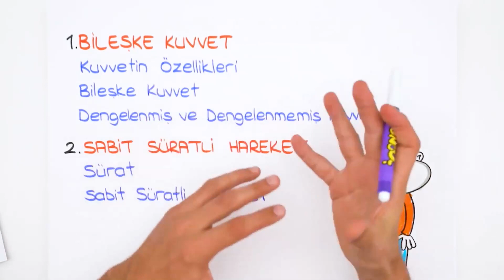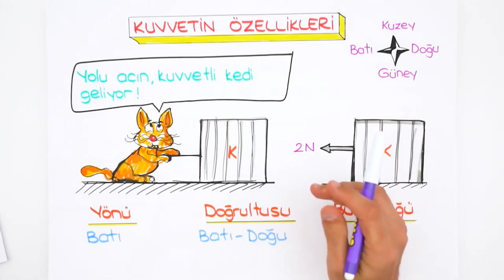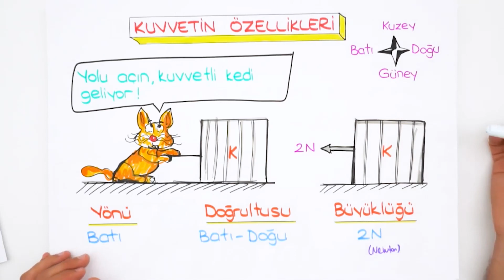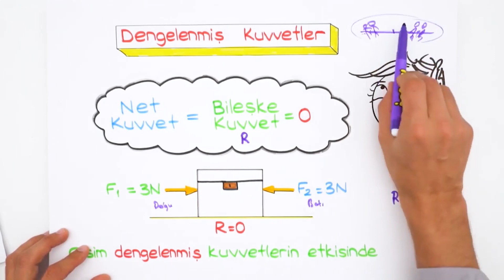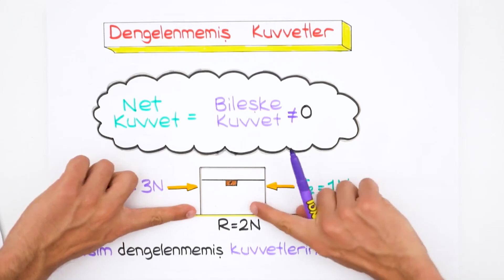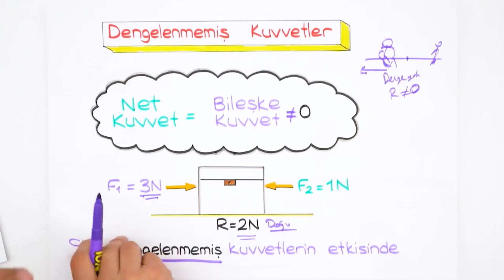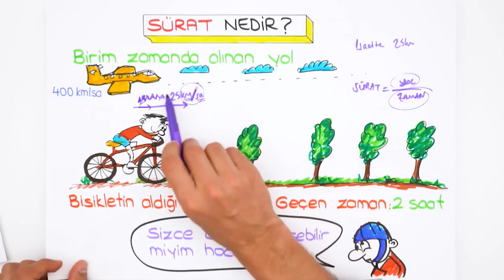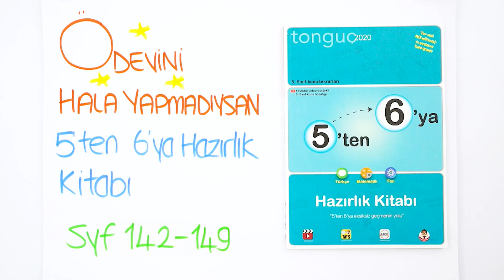Kuvvet ve Hareket | 5'ten 6'ya Hazırlık Kampı 2020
5'ten 6'ya Hazırlık Kampı başladı! Hazırlık programı ile 4, 5. sınıfı tekrar edecek; 6. sınıf konularına giriş yaparak sınıfına bomba gibi hazır olacaksın! Fen dersinde bugün, sizlerle beraber ''Kuvvet ve Hareket" konusunu öğreniyoruz. Sakın kaçırma! 😎